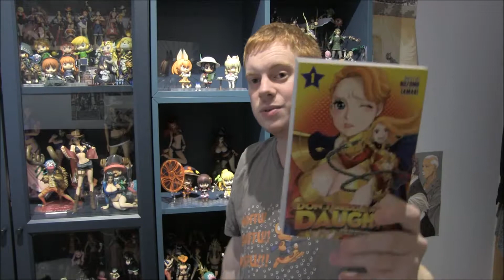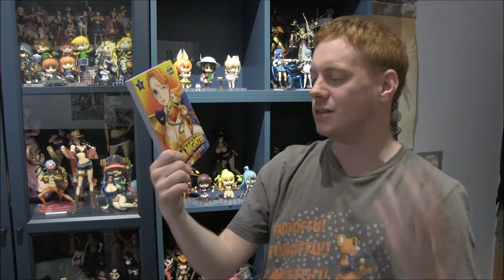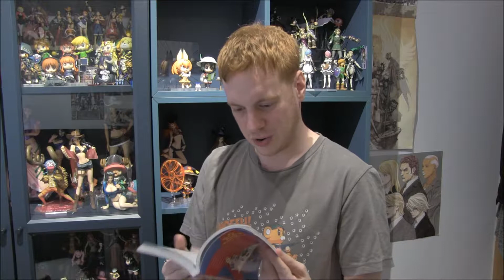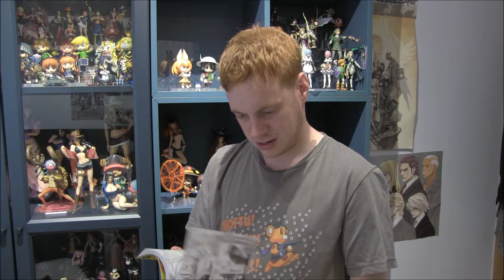Don't Meddle With My Daughter! Superhero Ecchi!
What happens when an an Ex-Hero Mother needs to protect her daughter? Basically hentai is what. Don't Meddle With My Daughter! continues the world of Superheroes in a new way.